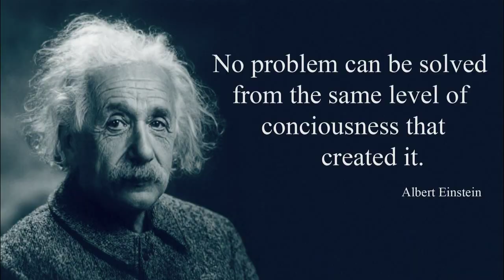Making cities work for people.mov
More than 90% of all Australians work and live in a city. As a base for our business activities, perhaps our cities work adequately. But how do we make cities work for people, rather than resign ourselves to a future of ever-increasing congestion, pollution, density and modernity? [Video produced by Gti Media]